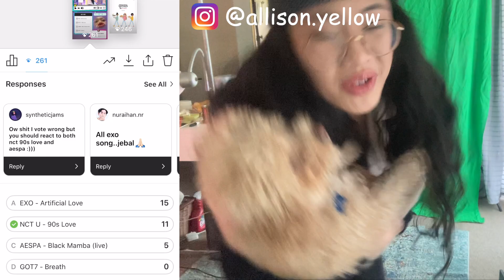90s baby REACTS and pErFoRmS to NCT U 엔시티 유 '90's Love' MV + Dance Cover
YALL IT FEELS LIKE IM WATCHING MY VHS RECORDING OF DRAGON TALES ON MY TV THAT STILL SHOCKS ME WITH STATIC WHEN I TOUCH IT ;OAWEJFAWIOEF

As a 90s baby myself, the title of 90s Love already tickled my fancy and TICKLED IT DID. TICKELED IS AN UNDERSTATMENT!!!

Before quarantine and before becoming a quarantarmy, I was a crusty non kpop fan local (forgive me) with the same 20 songs on repeat since I was like 12 so THANK GOODNESS FOR KPOP! Now here I am, once a bts army, now a mulitstan with all these kpop reactions falling deeper and deeper into the multistan hole that I gladly will remain in for the rest of my life…

I hope you like my first time reaction, review and live pErForManCe dance cover to NCT U 엔시티 유 '90's Love' MV! These are alllllllllllll my own honest, subjective opinions! Please be kind and create a safe space for open and positive discussion in the comments! Kpop should unite us rather than the opposite 🙏

And please remember: this music wouldn't exist without Black lives!!
Don’t forget to keep taking action! 💜💜💜

Master Doc of charities/legal help/mutual aid funds/tips for protesting/more

Beginner YouTuber Equipment Essentials:
-Camera (dont laugh)
-External Hard Drive

PERSONAL THINGS
-PIANO (behind me)
-PHONE CASE
-LONG HAIR FOLK
-GLASSES: